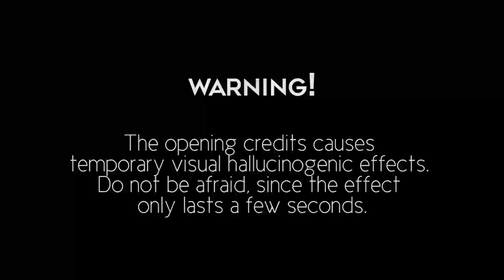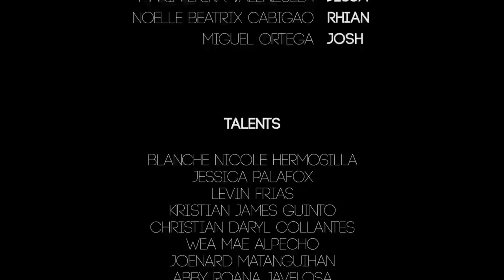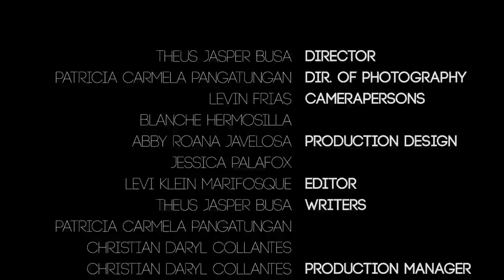UP Circuit: Crack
CRACK
An original short film
from UP Circuit

Official entry for the 2016 Enggterpretations Film Festival
Category A (Original short film)

Best Picture (Category A)
Best Director
Best Poster
1st OVERALL

CAST
Alec Dainiel Recillo as Ken
Miguel Antonio Nieva as Joe
Alain San Miguel as Mark
Michael Osorio as John
Aljeri Agnasin as Angel
Maria Erika Valenzuela as Jessa
Noelle Beatrix Cabigao as Rhian
Miguel Ortega as Josh

Talents:
Blanche Hermosilla, Jessica Palafox, Levin Frias, Kristian James Guinto, Christian Daryl Collantes, Wea Mae Alpecho, Joenard Matanguihan, Abby Roana Javelosa, Lorenzo Martin Manalac, Noli Calimlim, Doni Carlo Aquino, Nesthy Rienald Vicente, Darl John Mendoza, Genrev Kiel Hizon, Elvin Melson Rillera , Jan Tristanmar Vicente

CREW
Director: Theus Jasper Busa
Writers: Theus Jasper Busa, Christian Daryl Collantes, Patricia Carmela Pangatungan
Director of Photography: Patricia Carmela Pangatungan
Camerapersons: Levin Frias, Blanche Hermosilla
Production Manager: Christian Daryl Collantes
Production Design: Abby Roana Javelosa, Jessica Palafox
Editor: Levi Klein Marifosque
Poster and Tarpaulin: AJ Argel

Special thanks to:
Lean Blas, Gino Mansos, Paulyne Genson, Jake Sumagang, Studio 87 Residences